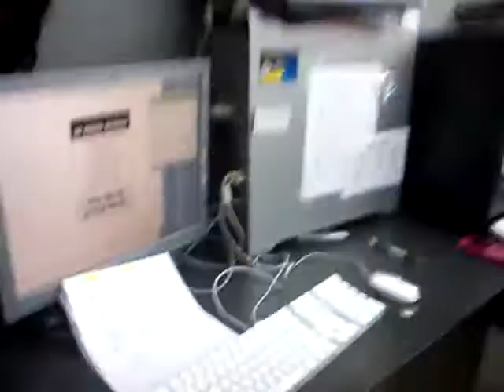Mis compañeras en verano